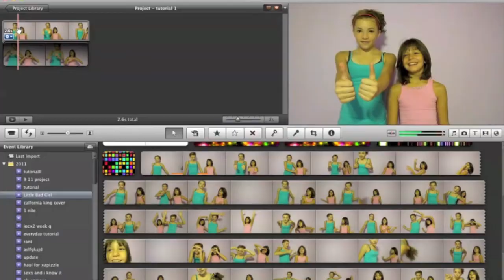Overlay/Cutaway Tutorial On iMovie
Comment leaving more requests!